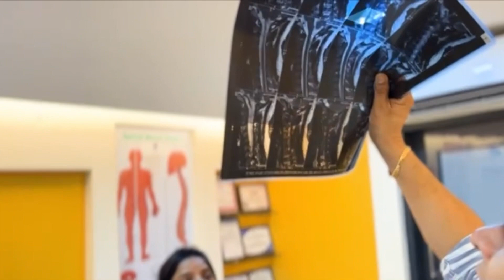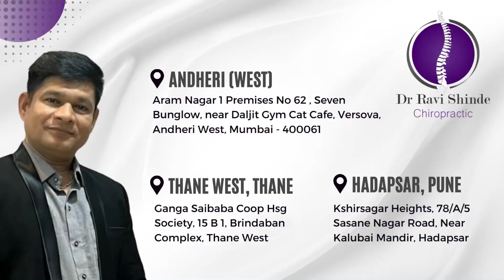Vertigo Since Eight month instant relief in 1 session with chiropratic Treatment By Dr Ravi Shindhe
back pain treatment tamil
back pain treatment in india
back pain treatment in telugu
back pain treatment hot
back pain treatment malayalam
back pain treatment in hindi
back pain treatment in kannada
rajneesh kant back pain treatment
lower back pain treatment
lower back pain treatment in hindi
lower back pain treatment at home
lower back pain treatment doctor
lower back pain treatment tamil
lower back pain treatment physiotherapy
lower back pain treatment chiropractic
spine lower back pain treatment
chiropractic adjustment
chiropractic treatment
chiropractic asmr
chiropractic treatment in india
chiropractic medicine
chiropractic india
chiropractic adjustment asmr
chiropractic treatment hot
chiropractic adjustment crack compilation
chiropractic massage
Neck pain
neck pain relief exercise
neck pain relief exercise in hindi
neck pain treatment
neck pain relief massage
chiropractor exercise for lower
back pain
chiropractor cracking compilation
chiropractor gone wrong
chiropractor india
chiropractor back adjustment
chiropractic asmr
chiropractor cracking
chiropractor lower back pain
dr. rajneesh kant clinic address
dr. Ravi Shinde art of chiropractic & osteopathic
dr. Ravi Shindehot
dr. Ravi Shinde physiotherapist
dr. Ravi Shinde clinic
dr. Ravi Shinde clinic address in kolkata
dr. Ravi Shinde art of chiropractic
dr. Ravi Shinde clinic fees
dr. rRavi Shinde clinic address in patna
dr. rajneesh kant fee
dr. pankaj chaudhary spine chiropractic
dr. pankaj chaudhary
dr. harish grover
dr. harish grover painflame clinic
dr. ravi shinde
dr ravi shinde new video
dr. ravi shinde chiropractic
dr ravi shinde chiropractor pune
dr ravi shinde back pain
dr ravi shinde thane
dr ravi shinde thane west
dr Ravi Shinde
dr. Ravi Shinde patna
dr Ravi Shinde chiropractor frozen shoulder
dr Ravi Shinde hot treatment
dr Ravi Shinde gas treatment
dr Ravi Shinde clinic address
dr Ravi Shinde knee pain
dr Ravi Shinde chest pain
chiropractic treatment
chiropractic adjustment hot
chiropractic adjustment
chiropractic treatment for migraine headache
chiropractic therapy
chiropractic asmr
chiropractic adjustment
Ravi Shinde chiropractic adjustment
dr Ravi Shinde chiropractic medicine
chiropractic treatment for
migraine headache
chiropractic treatment in
india chiropractic treatment
video viral kaise kare
chiropractic treatment of back pain dr ravishinedhe
chiropractic treatment hot
chiropractic treatment rajneesh
chiropractic treatment in india hot
osteopathic massage hot
osteopathic adjustment
osteopathic treatment
osteopathic manipulation
osteopathic manipulative therapy
osteopathic doctor
osteopathic treatment for lower
osteopathic treatment india
osteopathic treatment for knee pain
chiropractor cracking compilation
chiropractor india
chiropractor gone wrone
chiropractor back adjustment
chiropractic asmr
chiropractor cracking

Tags 👍